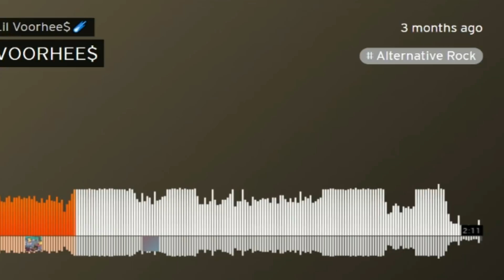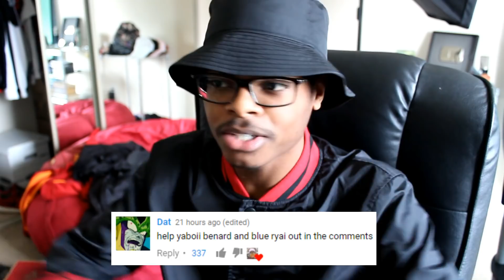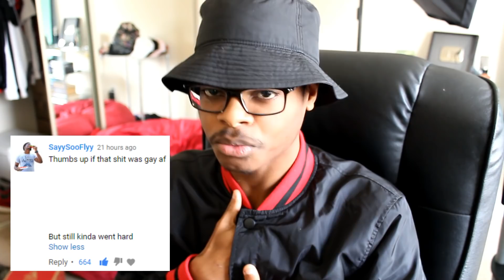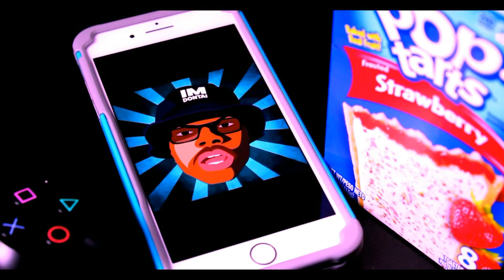The BEST RAPPER ALIVE RETURNS! | Eminem FT. Beyonce -Walk On Water | Reaction